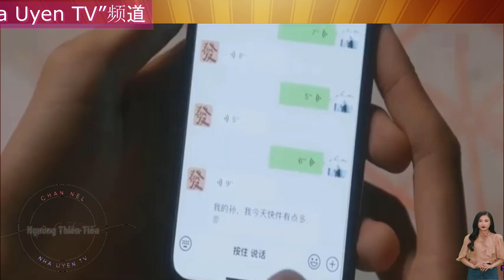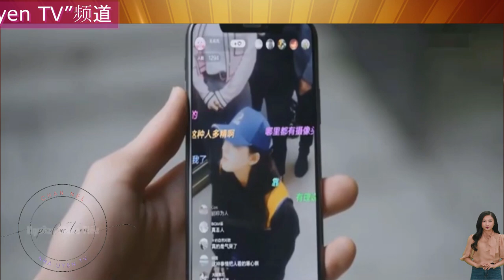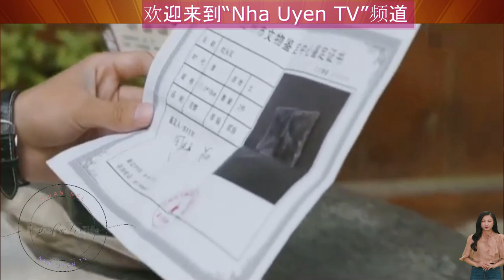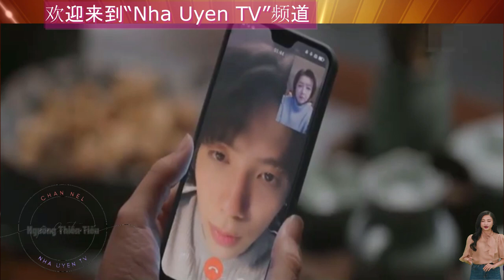【后浪 GEN Z】罗一舟献唱后浪同名主题曲—吴刚、赵露思、罗一舟 后浪 The Waves Behind 2023